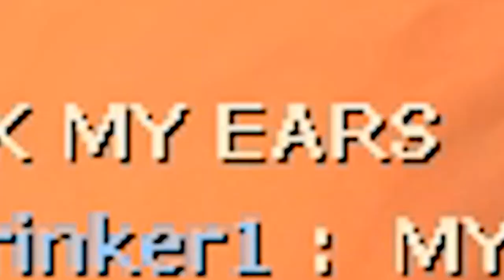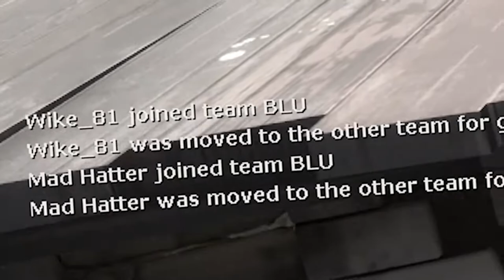[TF2] Turning EVERYONE Friendly | Small Silly Stuff 7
The time has come, for some more fun
But when next we meet, you're in for a treat.
As I dazzle you with a mega long spooky feat.
A normal length, no, EXTRA LONG montage, of scary fun.
And if you don't watch it, then you better fucking run.